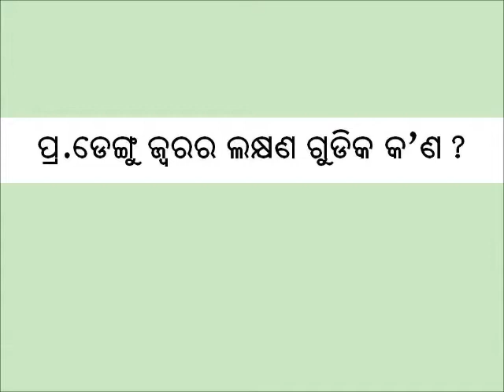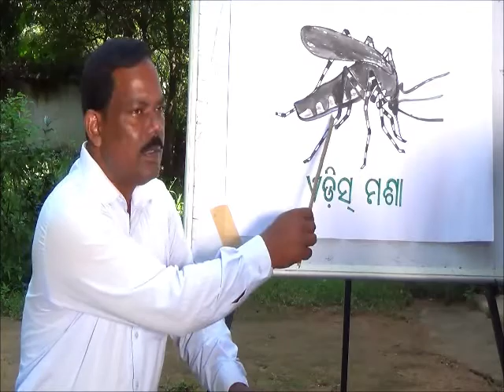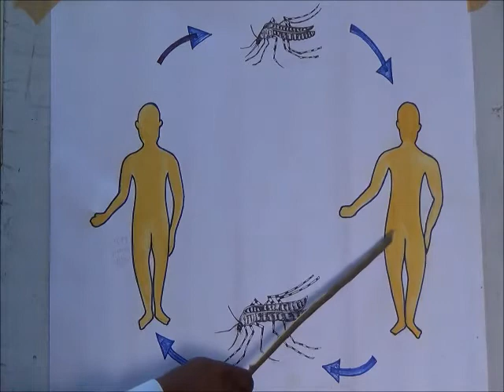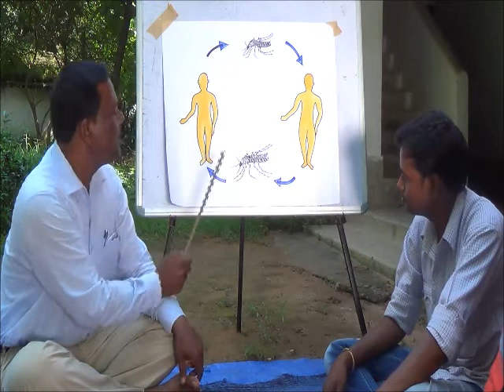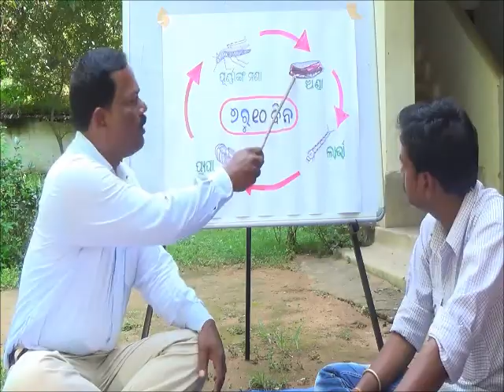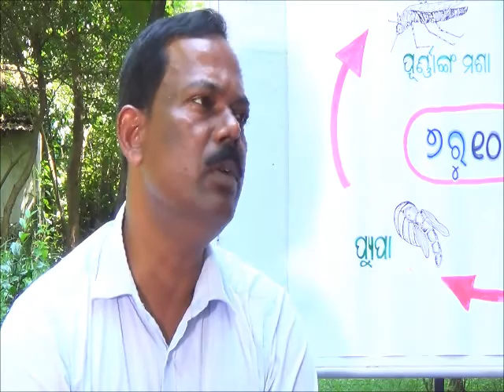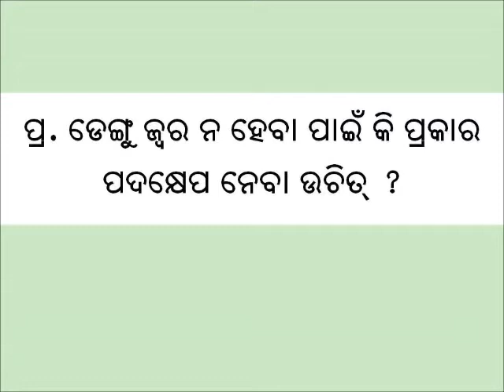Dengue and it's prevention (Keonjhar)_Odia_VARRAT_Odisha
Dengue is now alarmingly spreading in rural areas. The community members are unaware of Dengue as a disease, its symptoms and the preventive measures. As a source of information, this video guides to identify the symptoms of Dengue and how to prevent it from spreading further. Dengue is a vector borne disease and taking few safety measures like using mosquito net, keeping surrounding clean, applying neem or mustard oil, using mosquito repellents, can prevent it. All these suggested practices have been demonstrated in the video. For more information and related videos visit us